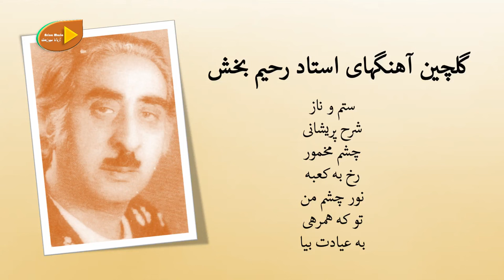Best Of Ustad Rahim Bakh - گلچین آهنگهای استاد رحیم بخش